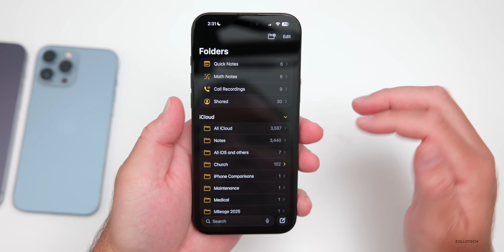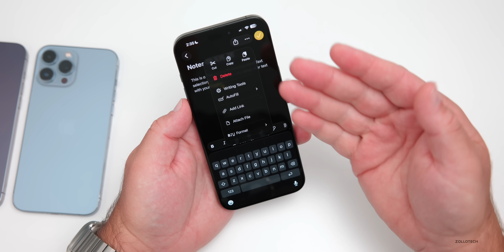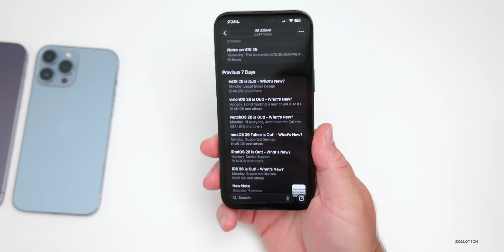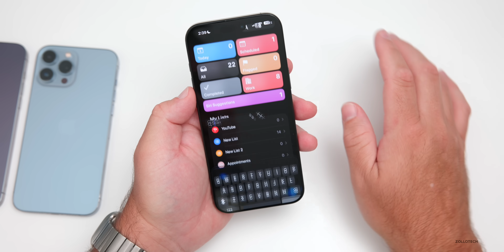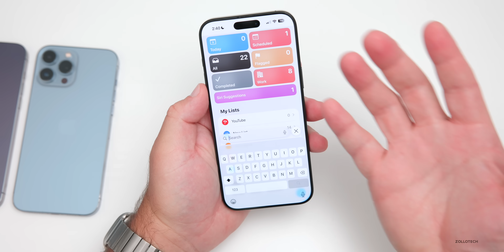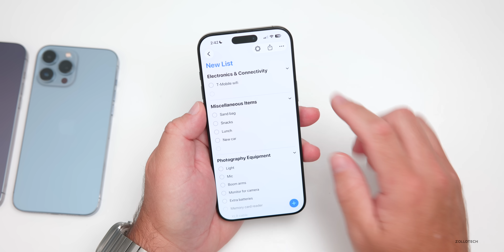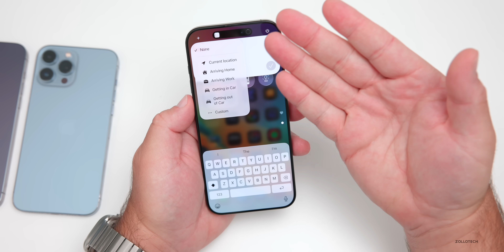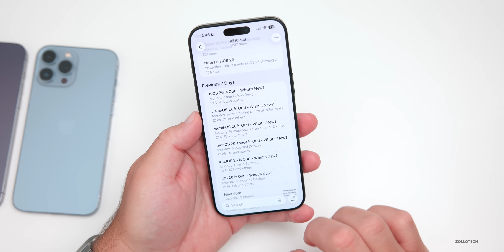iOS 26 - Notes and Reminders Features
Ads -

iOS 26 - Every Notes and Reminders Feature - iOS 26 introduces many new features and changes, but there are some new updates specific to the Notes App and Reminders App. The new Apple Reminders and Notes features should work on iOS 26 supported devices except features that needs Apple Intelligence. In this video I go over and demonstrate the new features Apple Notes and Reminders in iOS 26 on iPhone 16 pro Max.

*Chapters*
00:00 - iOS 26 Notes and Reminders Features
00:12 - Notes
00:21 - Liquid Glass Design
01:08 - Scrollable Menu
01:54 - Text Selection
02:39 - Markdown support
03:13 - Math Notes
03:53 - Notes on Apple Watch
04:27 - Reminders
04:36 - Liquid Glass and Color
05:46 - Suggestions
06:28 - Categorization Updates
07:22 - Control Center
07:56 - Shortcuts
08:43 - Future Siri Updates
09:26 - Conclusion